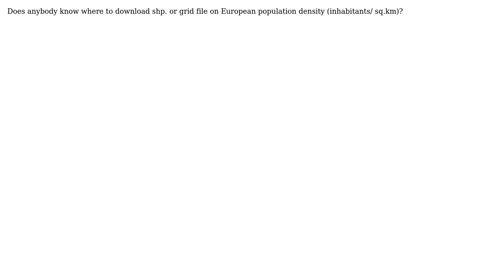GIS: Where to find Population Density (shp. or grid) for Europe?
With thanks & praise to God, and with thanks to the many people who have made this project possible! | Content (except music & images) licensed under CC BY-SA | Music | Images & others | With thanks to user spk578 user PolyGeo user Alfred and the Stack Exchange Network Trademarks are property of their respective owners. You are responsible for your own actions.